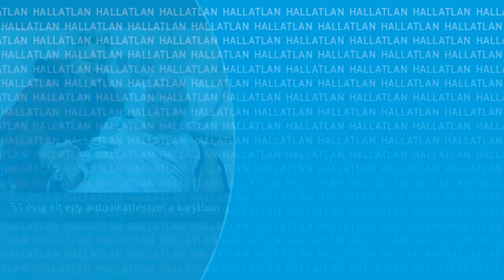Érdekesség: 51 évig élt egy autóalkatrésszel a karjában